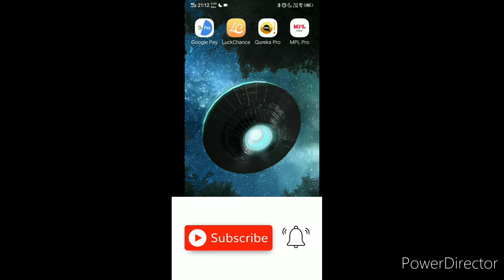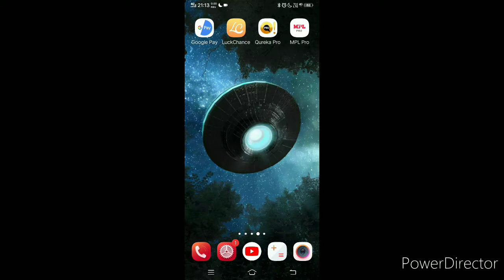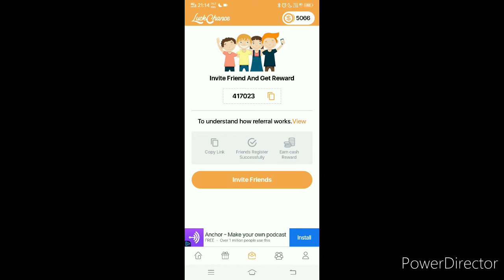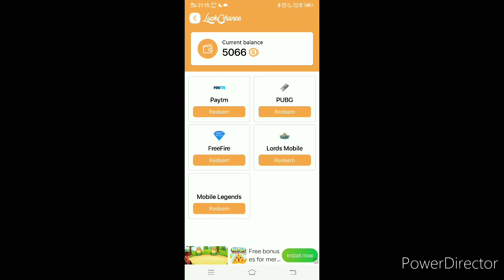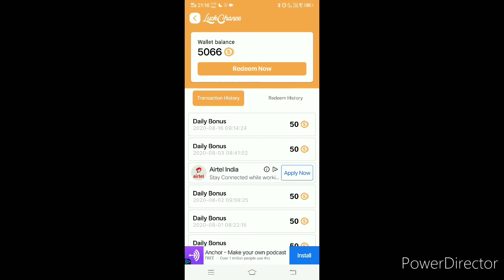Luck Chance App Payment proof |Luck chance app real or fake |Redeem problem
Hi guys
In this video I tell about Luckchance payment proof .Luckchance is a online money application ..But It doesnt provide any money ,diamonds uc

Pls comment if u want video related to digital media.🙏🙏🙏🙏
Install luckchance from here👇🏻👇🏻👇🏻👇